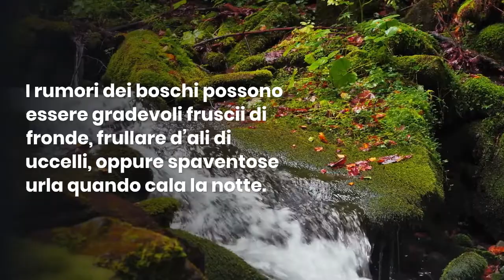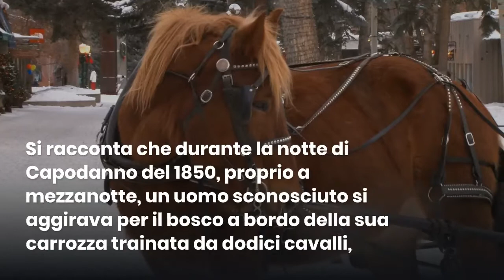La carrozza fantasma di Bosco Romagno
Il bosco è un posto affascinante sia per le passeggiate a contatto con la natura, che come luogo del mistero, della suggestione.

I rumori dei boschi possono essere gradevoli fruscii di fronde, frullare d’ali di uccelli, oppure spaventose urla quando cala la notte.

Questa è la storia del fantasma in carrozza del Bosco Romagno